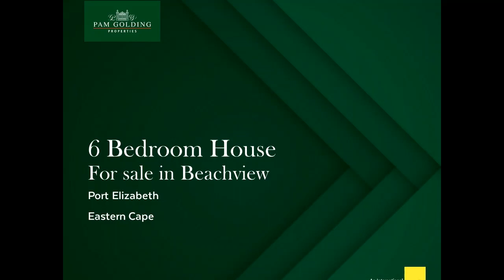6 bedroom house for sale in Beachview | Pam Golding Properties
Commanding an incredible sea-fronting position, this magnificent elevated home is just across the road from the beach. Its modern Mediterranean architectural aesthetic sets the tone for an elegant coastal lifestyle designed to meet the needs of the most discerning buyer. The superb indoor / outflow flow is set against a backdrop of breath-taking sea views visible from almost every room. Truly an entertainer's dream, its living areas include formal and casual lounges and dining room, all centred around an exquisite open-plan kitchen. Featuring marble counter tops and SMEG appliances, ample cupboard space and a sociable breakfast counter, the kitchen has a separate scullery and laundry that open out to a sheltered drying yard. Stack doors from the living areas and main bedroom open out to a substantial, all-weather entertainment patio with views of the Cape St Francis lighthouse and all the way to Jeffreys Bay. An indoor braai, Balau-decked pool and outside braai allow for year-round entertaining whatever the weather. Accommodation in the main house includes three bedrooms, all with their own luxurious en suite bathrooms. There is also an airy study and gym / playroom, four auto garages and a 15,000 litre rainwater tank underneath the pool. For guests, grandparents or additional income, the property has two outstanding flats. The first has 2 bedrooms, 2 bathrooms, an open-plan living area and kitchen and its own remote-controlled garage. The second flat comprises an en suite bedroom and open-plan living area serviced by a kitchenette. Superbly private and yet an easy 20 minute drive to the Port Elizabeth International Airport and the city's medical, law and business hubs as well as a host of top schools.